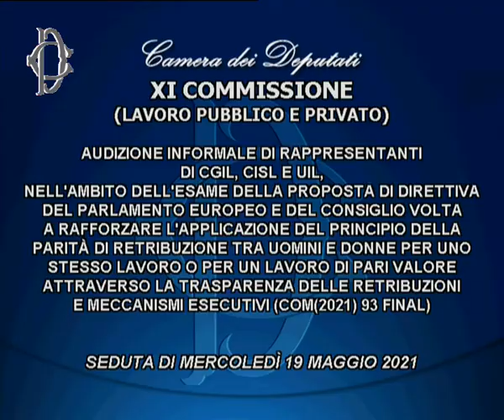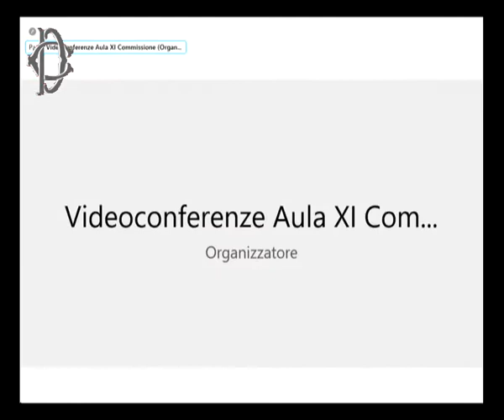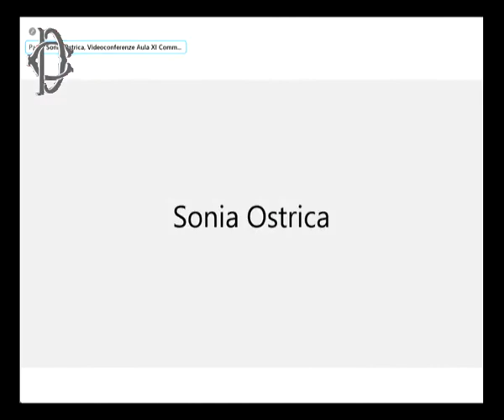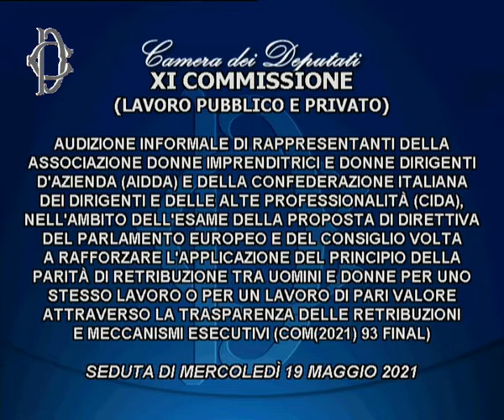Roma - Audizioni su parità di retribuzione tra uomini e donne (19.05.21)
- Roma - Audizioni su parità di retribuzione tra uomini e donne
La Commissione Lavoro, nell'ambito dell'esame della proposta di direttiva del Parlamento europeo e del Consiglio volta a rafforzare l'applicazione del principio della parità di retribuzione tra uomini e donne per uno stesso lavoro o per un lavoro di pari valore attraverso la trasparenza delle retribuzioni e meccanismi esecutivi, ha svolto l'audizione dei seguenti rappresentanti:

ore 14         Cgil, Cisl e Uil;

ore 14.45    Associazione donne imprenditrici e donne dirigenti d'azienda (Aidda) e della Confederazione italiana dei dirigenti e delle alte professionalità (Cida).  (19.05.21)